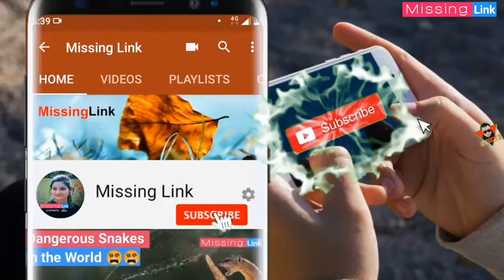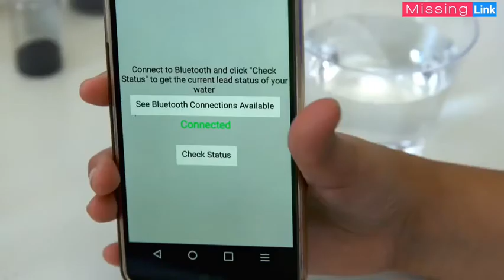10 Children With Real Super powers | super kids |Missing Link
#11 The Fire Keeper
… Emma Tablate is a young girl who lives in a remote Western village in the Philippines.  Everywhere she went, fires would break out. The town people were starting to think that she was a pyromaniac …

#10 Night Eye
In another remote village, this time in china, there is a young boy named Nong Youhui who was born with blue eyes that look green in daylight, so far, not an issue even though his parent are both black eyed and have no family history of any other color.  What makes this boy even more interesting…

#9 The Mind Reader
…  But this remarkable young girl from India can do much more than that.   Meet Nadana Unnikrishnan.  who was diagnosed with broad spectrum Autism when she was a baby but don’t let her fool you.  Nandana can read her Mother’s thoughts…

#8 Brainy
When thinking of some of the most brilliant minds who have ever existed in the world, Albert Einstein comes to mind.  With his measured IQ of 160, few people can have such high score.  But that is not the case with this smart little boy from a city called la Ceja near Medellin, Colombia.  Miguel Ángel Rojas …

#7 Artsy
You may have been doodling since you were a little kid, but very few children have their art work displayed at any other place besides the family refrigerator.  Aelita Andre from Australia…

#6 The Star Boy
This Now 11 year old young man is a remarkable human being… well maybe not, about the human being part…, since he was a little boy, Boriska, a boy from Russia has shown signs of incredible learning abilities and was able to even speak when he was couple of months old.  He is so extraordinary that by the age of 1, he was reading newspapers.  His most interesting trade besides faster development is that the boy remembers his past lives, but not on earth. Boriska says that he was actually born in Mars …

#5 The Healer
… But there are couple of emerging cases in Brazil and India where the business of healing is becoming a very popular tourist attraction.  An emerging popular healer in brazil is Eleni Santos.

#4 Super Girl
This Russian young woman is Ana Belysh who by the age of ten, was already displaying her hulk like strength by doing 1500 push-ups in less than an hour in front of an audience and therefore earning her place at the Guinness Book of World Records…

#3 Human Calculator
Shakuntala Devi our superhuman was born in india with what we can say is a calculator in her brain.  Since a very young age, Shakuntala was able to do very complex math but her family was very poor and was unable to help her develop her talents…

#2 X-Ray
Continuing with the fantastic super powers, here is another super girl, this superhuman is Natasha Demkina who is gifted with x-ray vision!!! Its not used as in the airports to detect guns. This young woman has patients, works with doctors and more…

#1 The Real Super Heroes